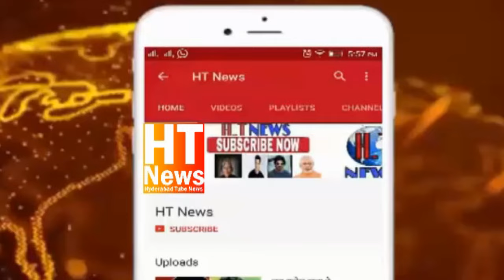permission to hold procession on SriRamaNavami 2024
Hyderabad: The Hyderabad police on Wednesday denied permission to BJP MLA T Raja Singh for taking out a procession on Ram Navami, stating that his application remains rejected. Raja Singh had submitted an application to the Hyderabad Commissioner of Police on February 14. However the other main procession from Seetarambagh temple will be taken out as usual by Sri Ram Navami Shobha Yatra Committee.